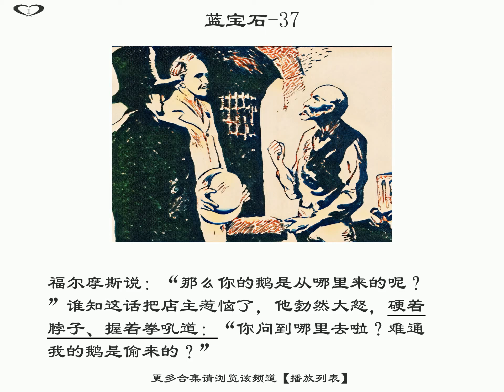蓝宝石-37:drawing storytime shorts||侦探|推理|学习中文|悬疑|听书|有声书|段子|有声读物|搞笑|学中文|听故事|普通话|沉浸式学习|情景式学习|沉浸式学习中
蓝宝石-37:drawing storytime shorts||侦探|推理|学习中文|悬疑|听书|有声书|段子|有声读物|搞笑|学中文|听故事|普通话|沉浸式学习|情景式学习|沉浸式学习中文

福尔摩斯说：“那么你的鹅是从哪里来的呢？”谁知这话把店主惹恼了，他勃然大怒，硬着脖子、握着拳吼道：“你问到哪里去啦？难通我的鹅是偷来的？”
蓝宝石-37
福爾摩斯說：“那麼你的鵝是從哪裏來的呢？”誰知這話把店主惹惱了，他勃然大怒，硬着脖子、握着拳吼道：“你問到哪裏去啦？難通我的鵝是偷來的？”
藍寶石-37